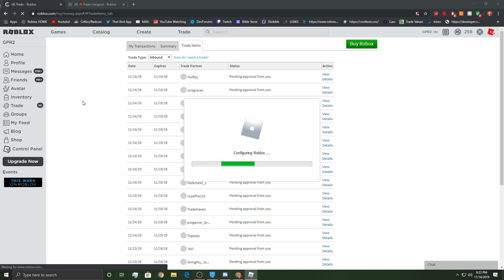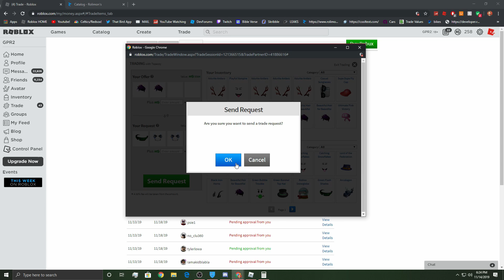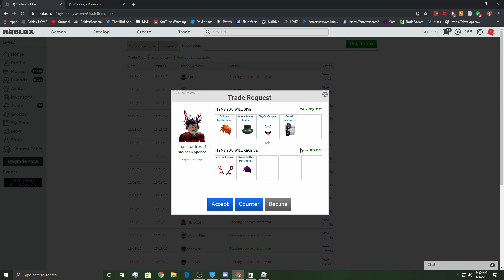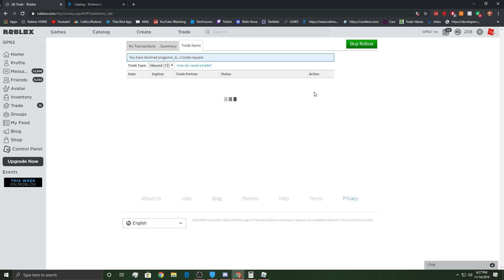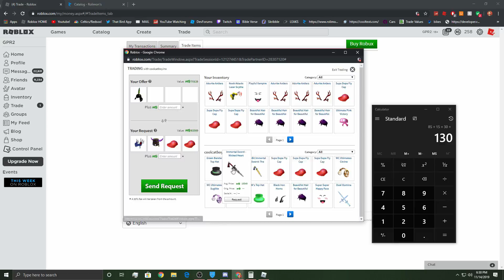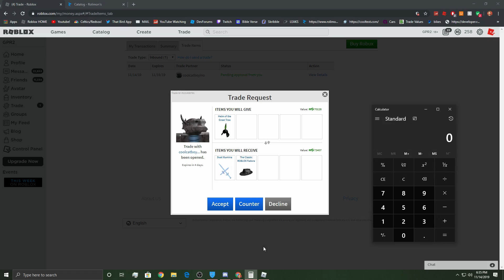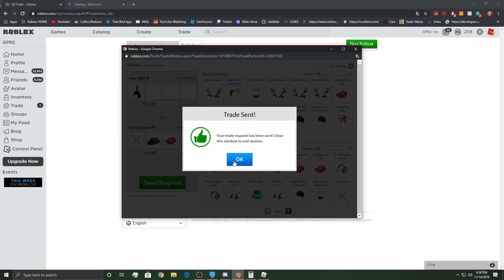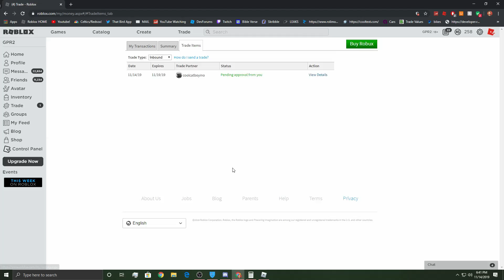I met the RICHEST person at Trade Hangout... (Roblox Trading)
Discord Server